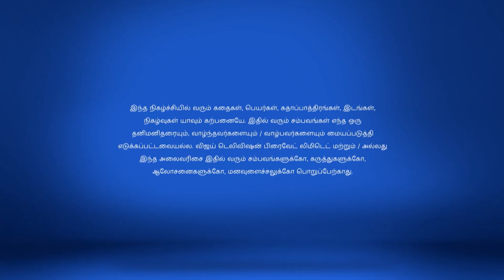Chinnathambi Full Episode 210